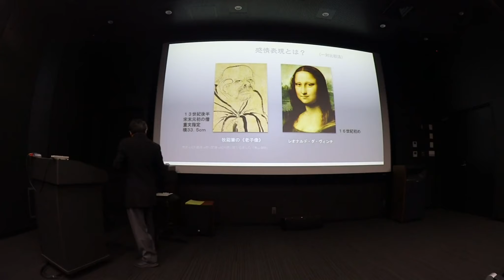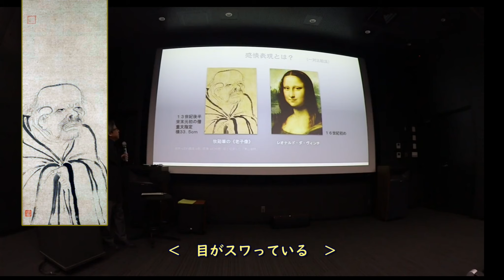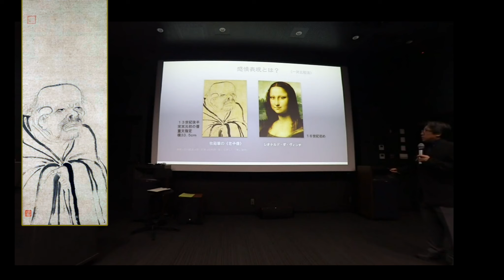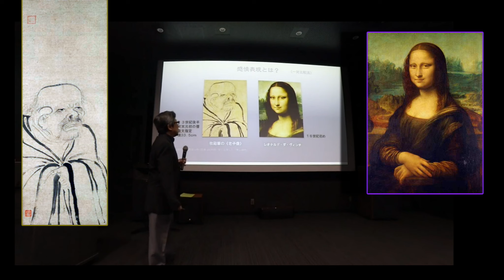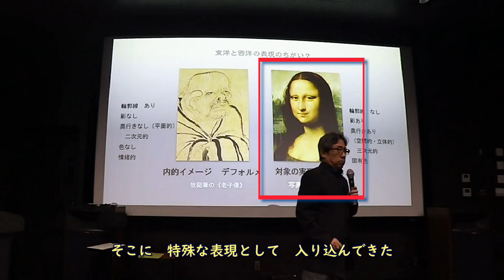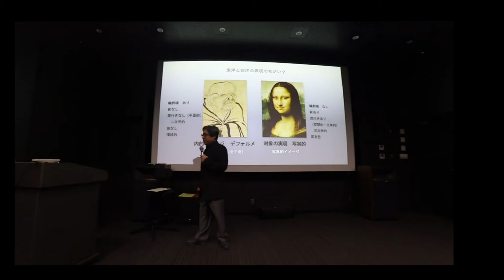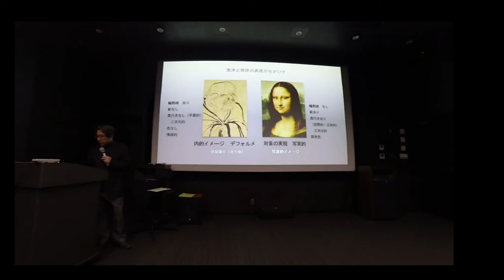1-2 東洋と西洋の違い 【 絵画表現の基礎 全25回】 じつは「写実絵画」は「特殊」な表現。絵画表現のベースは「図画」なんです。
「 絵画表現の基礎  全25回 」 2023年 1/10　スタート